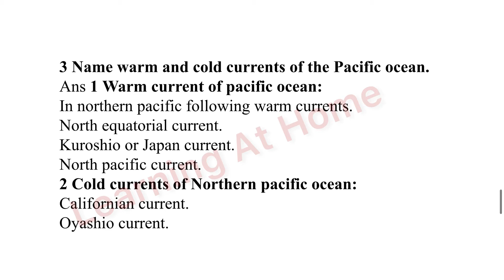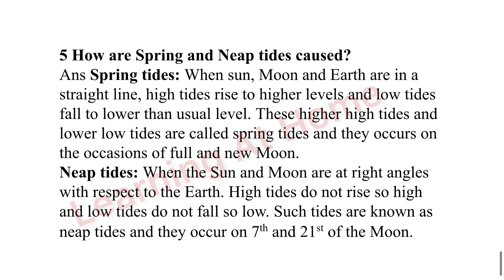Class 8th Geography unit 2 Hydrosphere short Q solved NBF Book@LearningAtHomeNaghmana